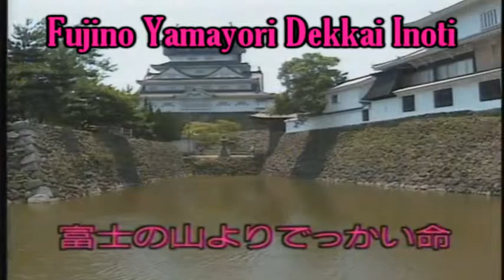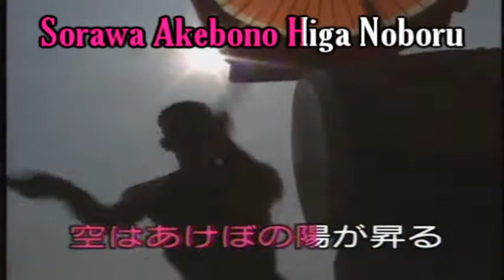Jinsei Daiko karaoke